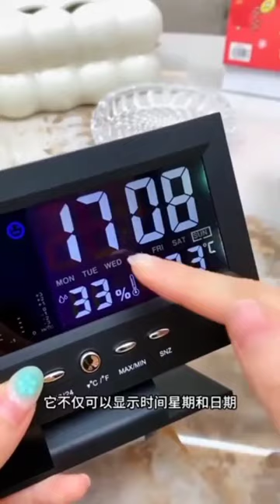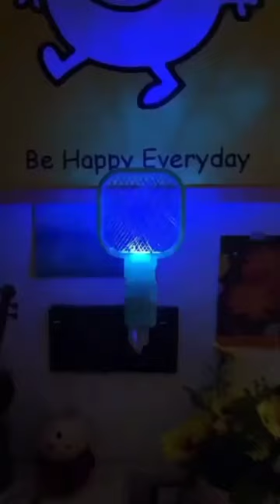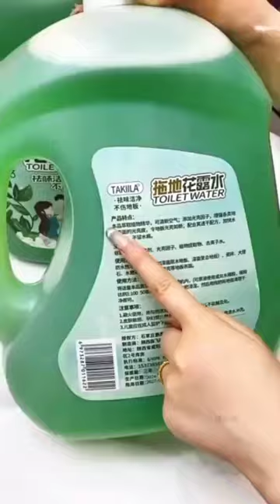Home gadgets/ Home decoration ideas/ Life Hacks